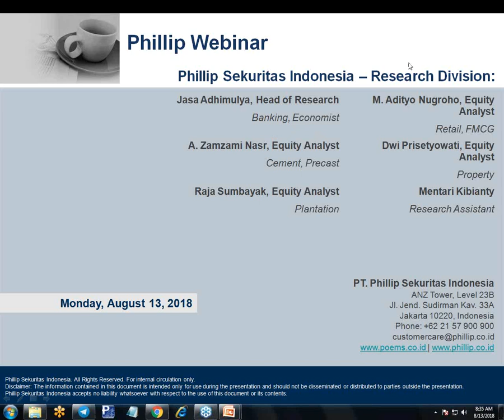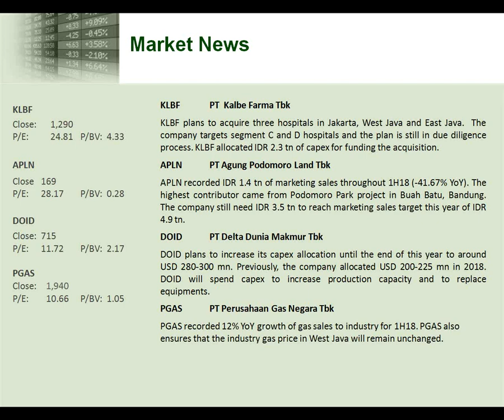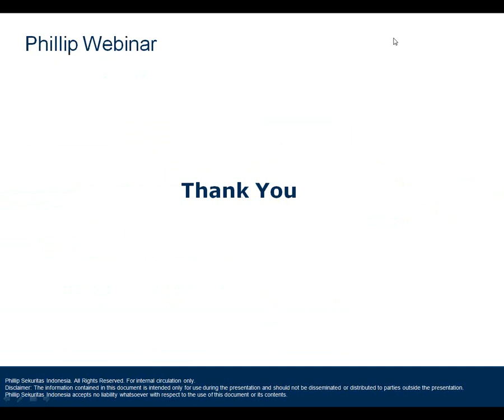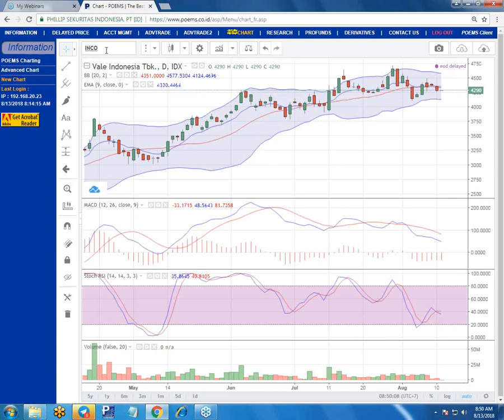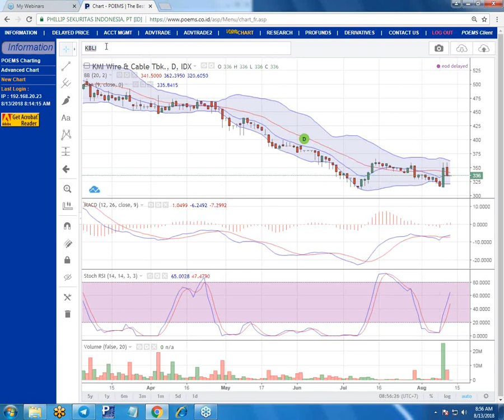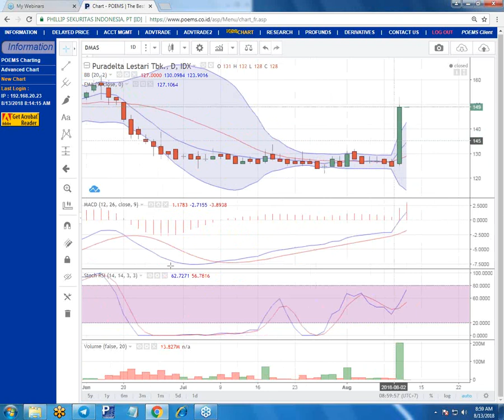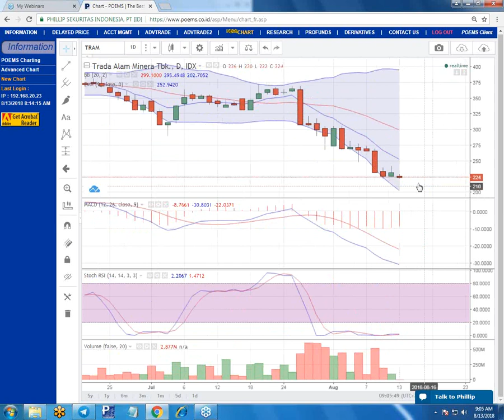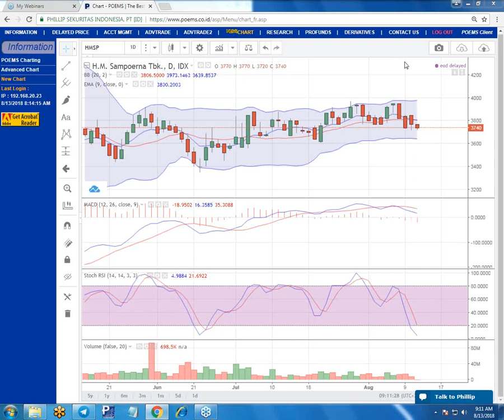Phillip Webinar 13 August 18